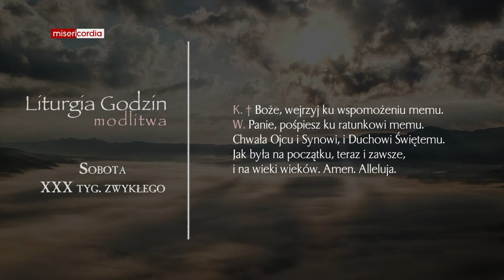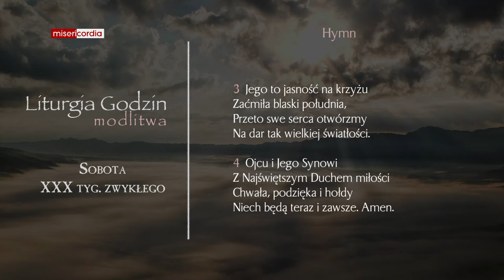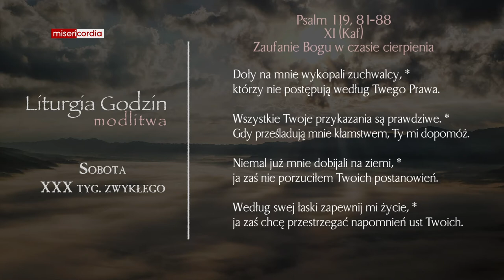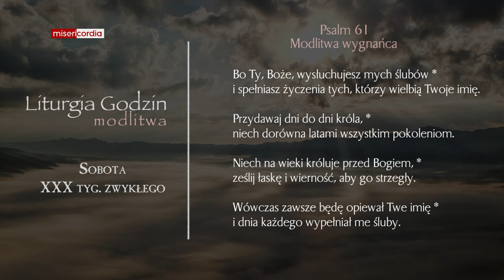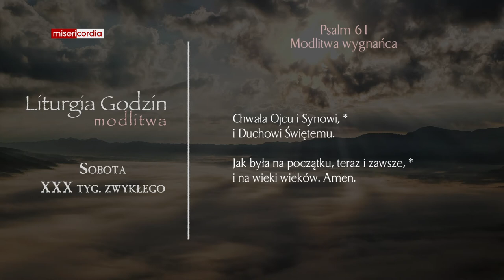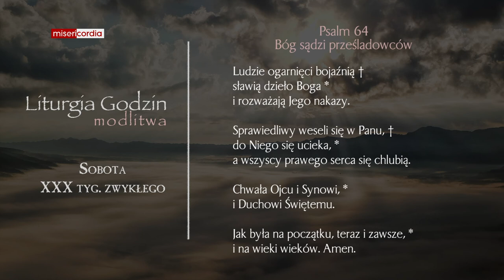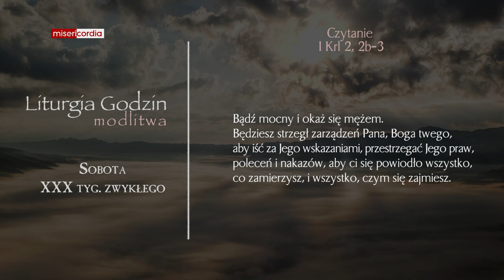Liturgia Godzin | Modlitwa Południowa | Sobota, XXX tyg. zwykłego